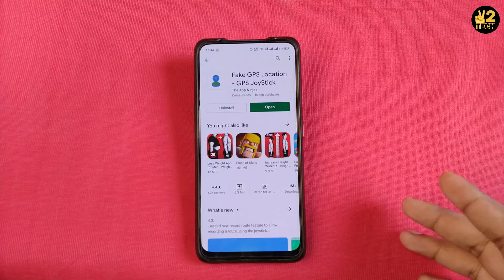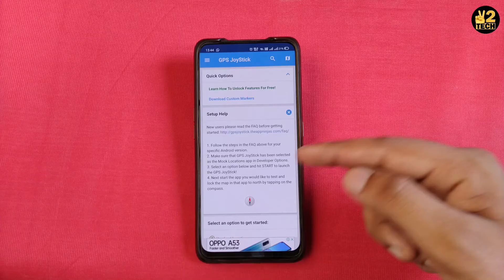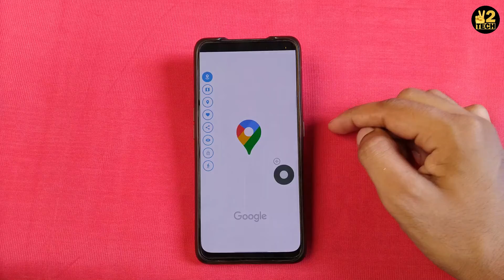Trick to Share Fake Live Location | Change GPS Location in Android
Trick to Share Fake Live Location | Change GPS Location in Android : Aaj video mein fake location ke baare main bataya hai. Aap kaise apne smartphone par fake gps location set kar sakte hai aur apne friends, family, girlfriend aur boyfriend ke sathh share kar sakte hai. Fake GPS location ke liye aapko sirf ek app use karni hai aur diye gaye istructions ko follow karna hai. Mujhe ummid hai aapko ye video pasand aayi hogi..

DuoTech

VGMTECH